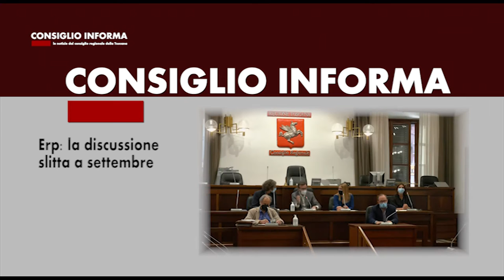SIENA TV - CONSIGLIO INFORMA 06-08-2021